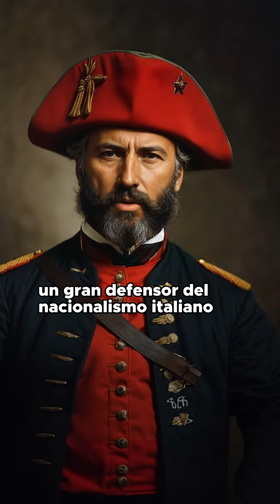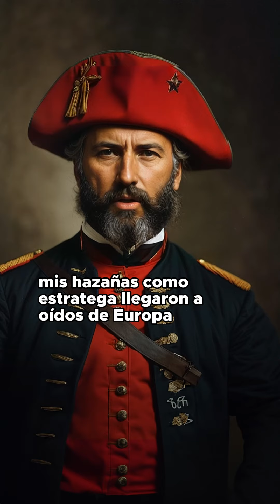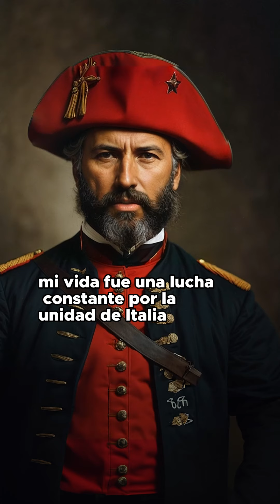Giuseppe Garibaldi: El Héroe de la Unificación de Italia | Relatos Históricos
¡Saludos a todos los amantes de la historia y la lucha por la libertad! En este episodio de "Relatos Históricos", exploraremos la vida y el legado de Giuseppe Garibaldi, un valiente líder que desempeñó un papel fundamental en la unificación de Italia en el siglo XIX. Desde sus audaces expediciones hasta su compromiso por unificar la nación, desentrañaremos los momentos clave de la vida de este héroe italiano. Acompáñanos en un emocionante viaje a través del tiempo mientras exploramos los logros y desafíos de Giuseppe Garibaldi, cuyo legado perdura en la Italia unificada de hoy.

¡Prepárate para honrar la valiente vida de Giuseppe Garibaldi y su contribución a la unificación de Italia!